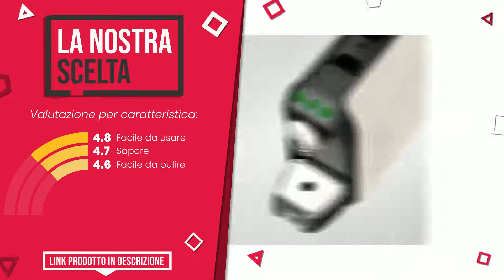Macchine da caffé Bialetti - Top 5 - (QualeScelgo)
📣 Link 'macchine da caffé Bialetti' presenti in questo video:

✅ IL MIGLIORE: Bialetti Mokissima Bianca, Macchina del caffè, sistema chius...

✅ LA NOSTRA SCELTA: Bialetti Super, Macchina da Caffè Espresso per Capsule in Al...

✅ IL PIÙ SCONTATO: Bialetti Mokona Silver - Macchina Caffè Espresso, Sistema Ap...

✅ IL PIÙ VOTATO: Bialetti Mokona - Macchina Caffè Espresso, Sistema Aperto (p...

✅ MIGLIOR RAPPORTO QUALITÀ PREZZO: Bialetti Gioia, Macchina Caffè Espresso per Capsule in Allum...

Indice:
00:00 - Intro
00:05 - Bialetti Mokissima Bianca, Macchina del caffè, sistema chius...
00:29 - Bialetti Super, Macchina da Caffè Espresso per Capsule in Al...
00:51 - Bialetti Mokona Silver - Macchina Caffè Espresso, Sistema Ap...
01:17 - Bialetti Mokona - Macchina Caffè Espresso, Sistema Aperto (p...
01:44 - Bialetti Gioia, Macchina Caffè Espresso per Capsule in Allum...